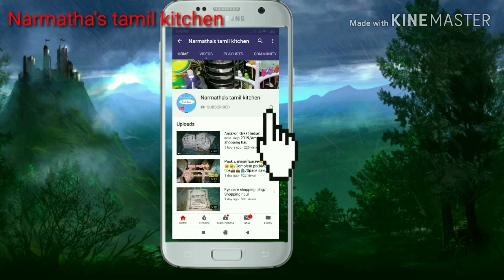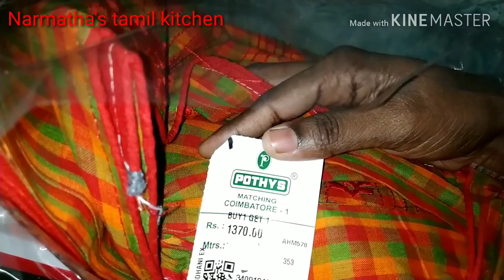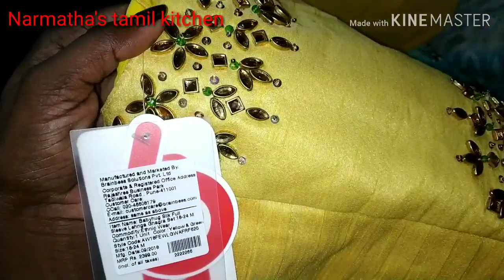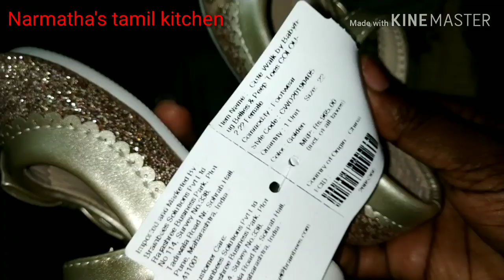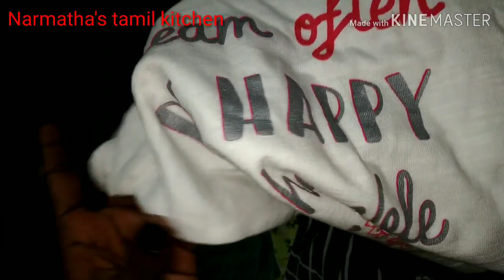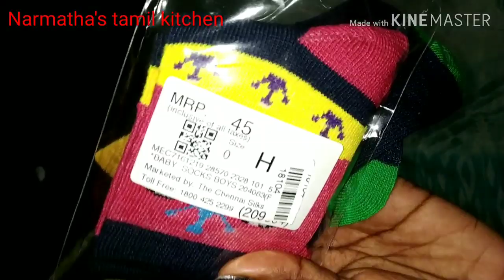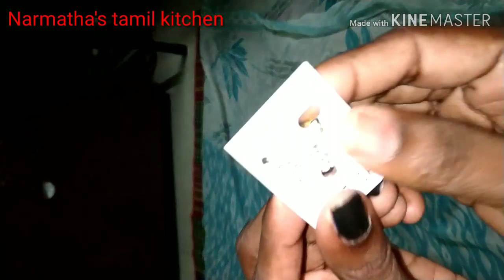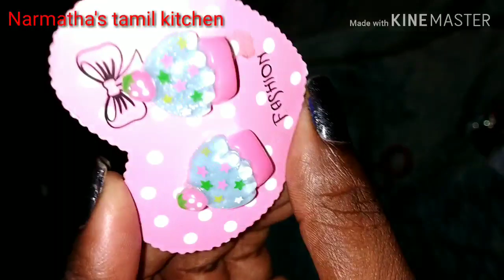Diwali dress collections shopping haul/Designer saree,chudi,kids wear, accessories